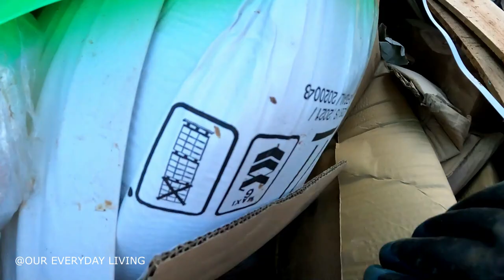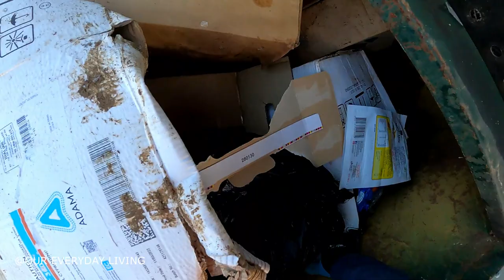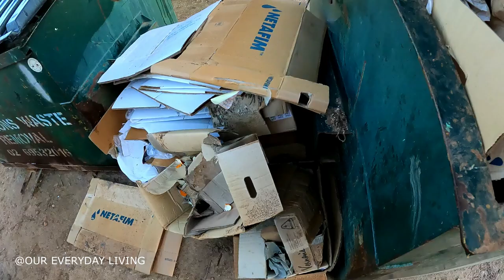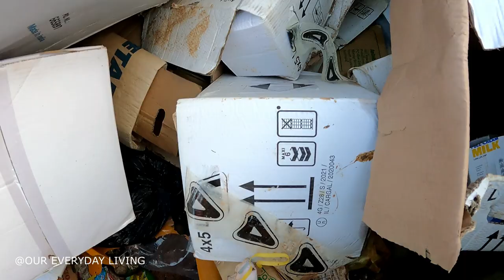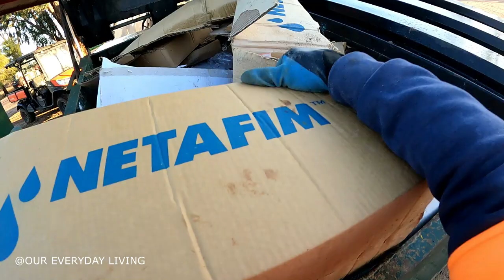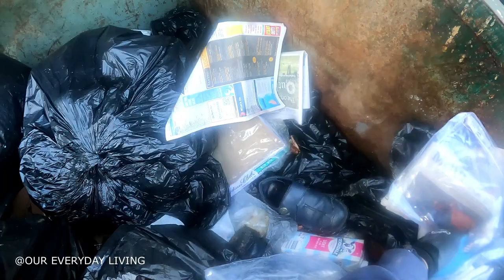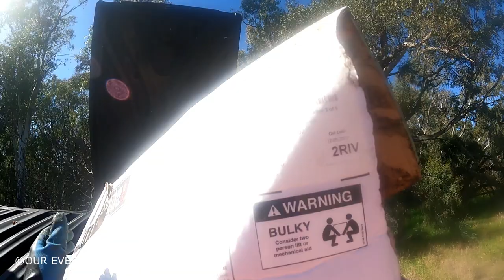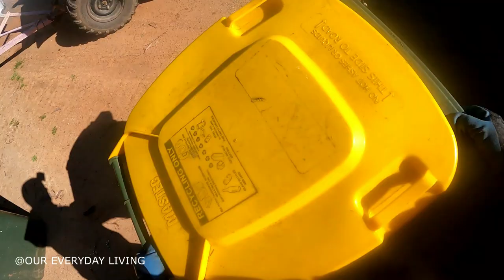DUMPSTER DIVING ''I Like That Junk In My Trunk''